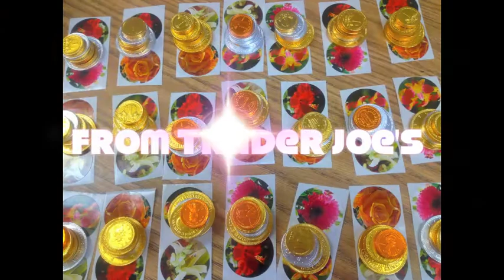Second Grade Ms.Salinas Politi 2012-13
Second grade at Leo Politi with Ms. Salinas Room 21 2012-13